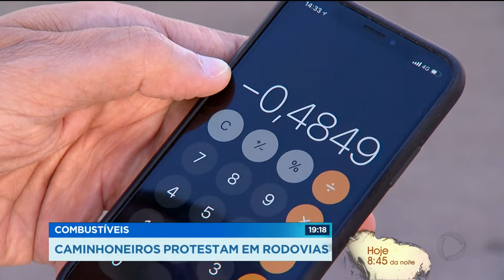GR - Combustíveis: Caminhoneiros protestam em rodovias - 21-05-2018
Caminhoneiros protestaram hoje contra  os aumentos, praticamente diários, do óleo diesel. Eles bloquearam a entrada de distribuidoras em Goiânia e Senador Canedo. A alta do diesel afeta todo consumidor, mesmo que de forma indireta.